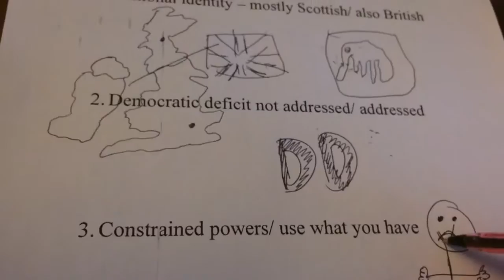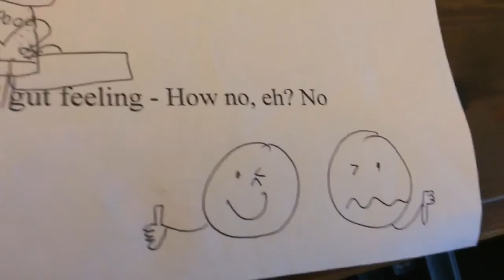10 reasons to vote for/ against Scottish independence